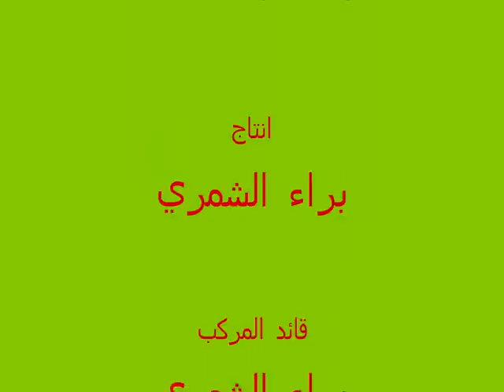العوافا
Faisal Alharbi